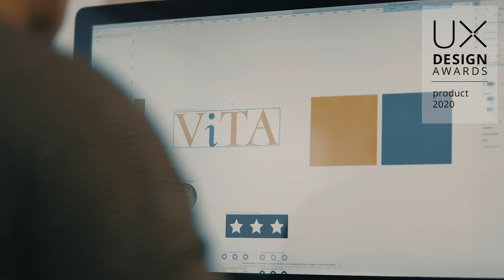UX Design Awards 2020 Product Award DAN MARINO FOUNDATION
Dan Marino Foundation: Virtual Interactive Training Agent
The Dan Marino Foundation (DMF)

The Dan Marino Foundation, a nonprofit dedicated to improving the lives of people with Autism Spectrum Disorder (ASD) and other developmental disabilities, wanted a platform that helps its clients prepare for interviews and other job-search-related communication. Very Big Things built a platform immersing users in a mock interview experience, including interactions with highly realistic digital interviewers whose dispositions can be set to easy, moderate, or tough.